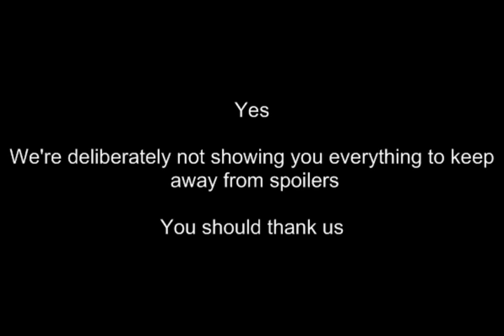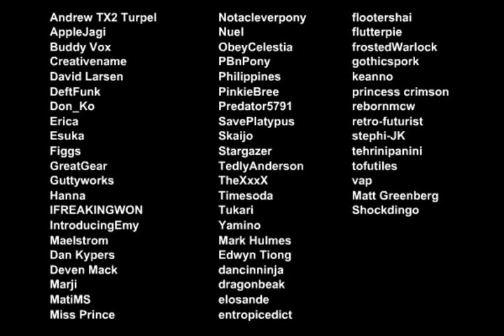The Fiends From Dream Valley - Update 7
We keep so much from you.
But it's all to make sure you don't suffer any spoilers.